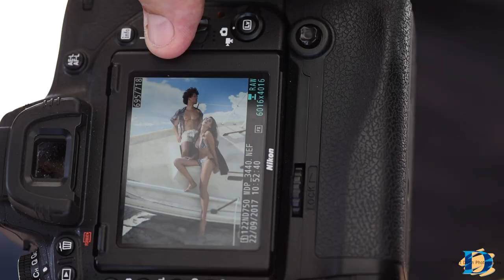Matt Dunn Shipwreck Photoshoot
Behind the scenes of a photoshoot I recently completed after Hurricane Irma slammed Miami. I found this large sailboat completely beached after the storm and it became the cornerstone to the shoot.